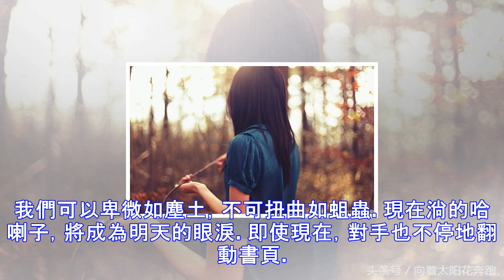在歌唱中的陶醉，我忘了自己，你本是我的主人，我卻稱呼你為朋友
願你要的明天，如約而至，在歌唱中我忘了你本是我的主人，我卻稱你為朋友。你已經使我得永生，這樣做是你的歡樂。這脆薄的杯兒，你不斷的把它倒空，又不斷地以新生命來充滿。這小小的韋笛，你攜帶著它逾山越谷，從笛管里吹出永新的音樂。在你雙手的不朽的安撫下，我的小小的心，消融在無邊快樂之中，發出不可言說的詞調。你的無窮的賜予只傾入我小小的手裡。時代過去了，你還在傾注，而我的手裡還有餘量待充滿。當你命令我歌唱的時候，我的心似乎要因著驕傲而炸裂，我仰望你的臉，眼淚湧上我的眶里。我生命中一切的凝澀與矛盾融化成一片甜柔的諧音—我的讚頌像一隻歡樂的鳥，振翼飛越海洋。我知道你歡喜我的歌唱。我知道只因為我是個歌者，才能走...
源: pixpo